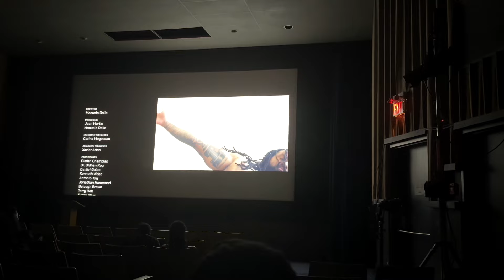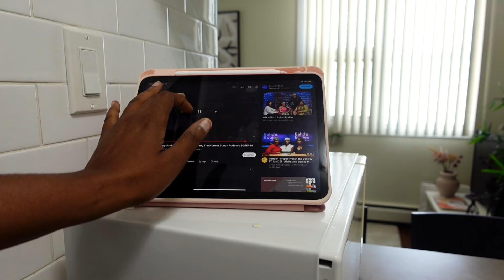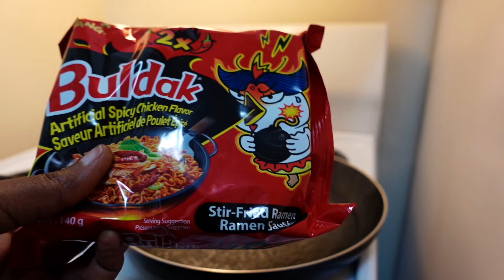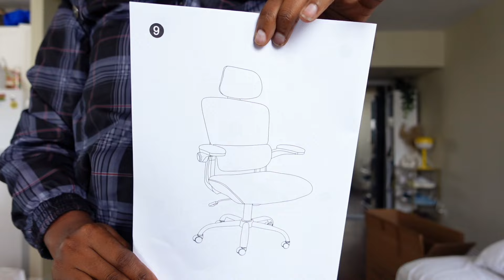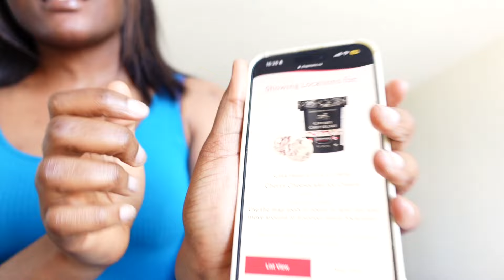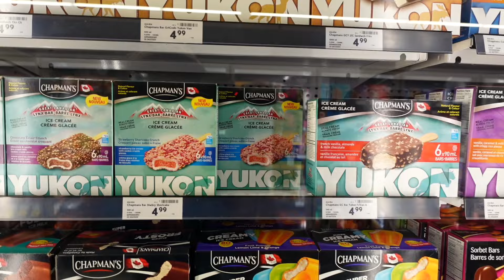Calgary Living 44 | CANADA 🇨🇦 IS DEALING W SINGLE PEOPLE - FASHIONNOVA TRY ON HAUL + FILMING CONTENT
I really enjoyed making this video, hope you enjoy watching it.

Use my code to register with PrepmeWell for your IELTS

XoXo.